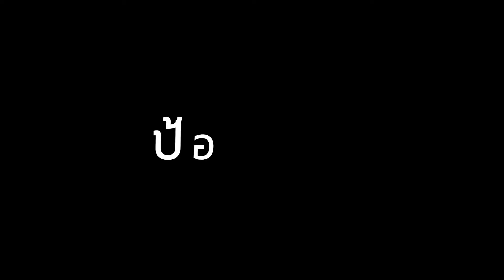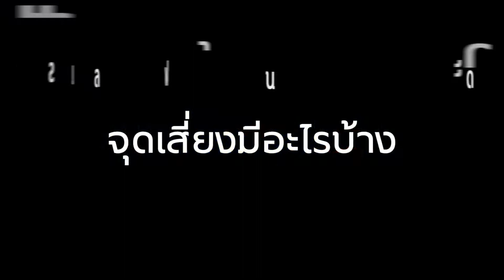เคลือบเซรามิกบวกติดฟิล์มกันรอยรถยนต์ตามจุดเสี่ยง ติดตรงไหนปลอดภัยที่สุด! by Albatros รัชดา & นนทบุรี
เคลือบเซรามิกบวกติดฟิล์มกันรอยรถยนต์ตามจุดเสี่ยง ติดตรงไหนปลอดภัยที่สุด!?!?😥😥😥
วันนี้จะพามาชมวิธีเลือกวิธีการติดฟิล์มกันรอยรถยนต์พร้อมเคลือบเซรามิก ว่าควรจะลือกติดตรงไหนให้ตรงกับจุดเสี่ยงมากที่สุด วิธีการเลือกแบบนี้เหมาะกับเพื่อนๆที่กำลังมองหา 2 อย่างคือ

1.เพื่อนๆที่ชอบความเงางามแบบเคลือบเซรามิก แต่จำเป็นต้องเดินทางบ่อย(เพราะเคลือบเซรามิกไม่ได้กันสะเก็ดหิน)

2.เพื่อนๆที่สนใจติดฟิล์มกันรอยรถยนต์ทั้งคัน แต่งบประมาณอาจไม่ถึงเกรดฟิล์มที่ดี(ฟิล์มที่ดีจะต้องสวย ทน และสวยนาน)

วิธีการเลือกจุดติดฟิล์มกันรอยรถยนต์ตามจุดเสี่ยง เราอาจแยกจุดเสี่ยงเป็น 2 ประเภท คือแบบควบคุมได้กับแบบควบคุมไม่ได้ ซึ่งตรงไหนจะเป็นแบบไหนบ้าง ลองมาชมกันได้เลยครับ

สนทนาภาษาคลับ🗯️
Toyota BZ4X Thailand